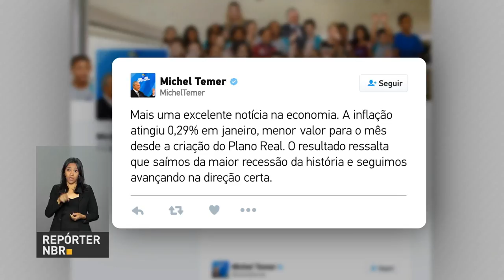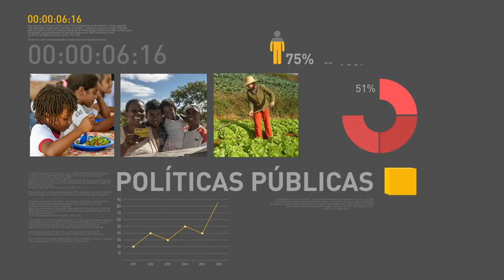BOLETIM REPÓRTER NBR 11h - 8 de fevereiro de 2018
REPÓRTER NBR 11h - 08.02.18: ID Jovem garante gratuidade e descontos a jovens de baixa renda. Confira também: Copom reduz juro básico para 6,75% ao ano, menor taxa desde 1986.